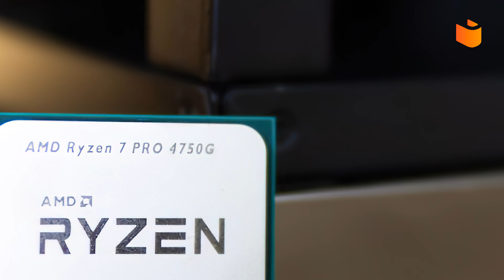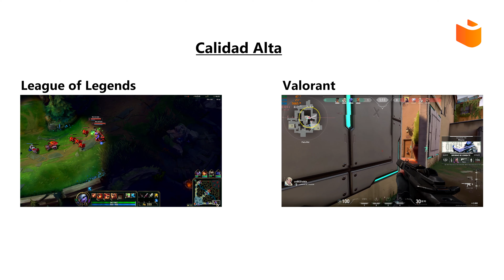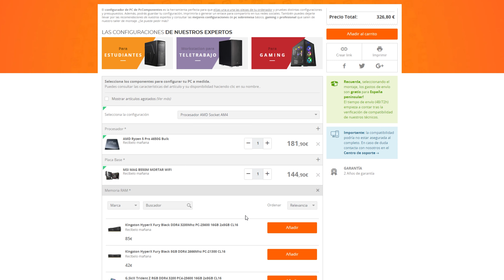¿Qué es una gráfica integrada en APU? | ¡En PcComponentes te lo contamos!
Hola!

En el vídeo de hoy os contamos todo acerca de las gráficas integradas en APU. Tradicionalmente, cuando hablamos de tarjeta gráfica, nos referimos normalmente a las gráficas "dedicadas", olvidándonos de las gráficas "integradas". ¿Quieres conocer las características de estas gráficas integradas en APU? Entonces... ¡no te pierdas este tutorial!